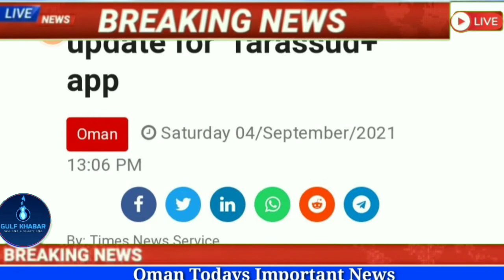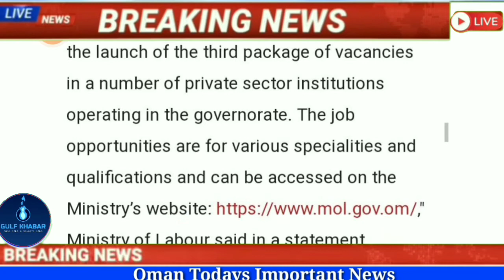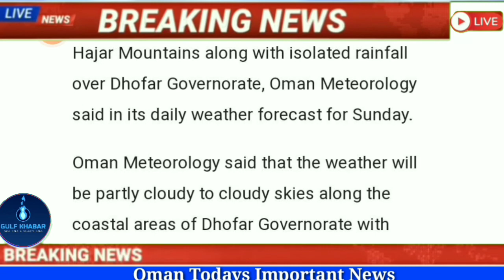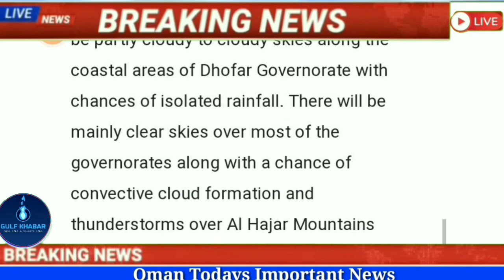💥Oman Todays News Updates ¦¦ अोमान से अाज की सभी बड़ी खबरे ¦¦ Oman Breaking News ¦¦ Oman News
⏩OmanNews
OmanTodaysNews
OmanBreakingNews
OmanLiveNews
OmanHindiNews
OmanTopNews
OmanNewsHeadlines
OmanNewsUpdates